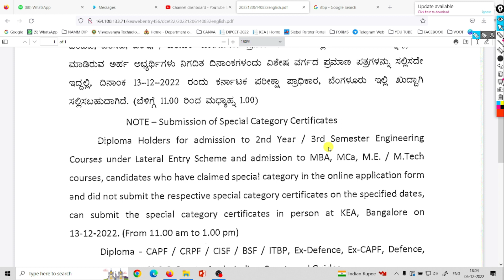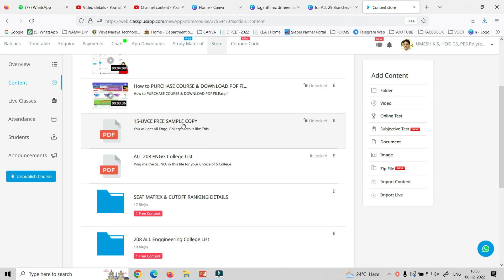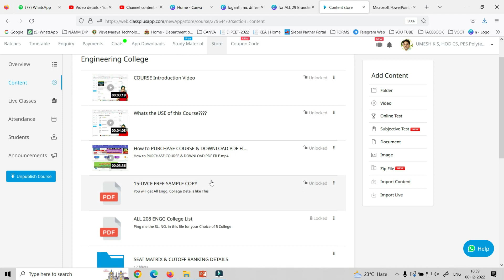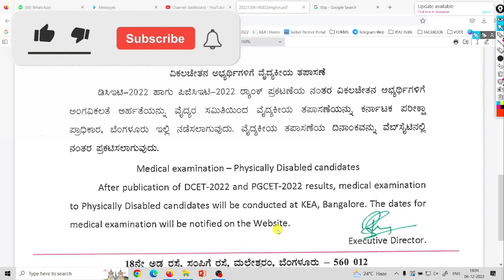Diploma CET Special category Certificate Submission |PH Medical |KEA Circular 06-12-22 |DCET 2022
Digital Electronics 1 SEM EC Theory Video Course
Web Link - Will open in any  browser(Mobile/System)

DCET One 2 One Live Doubt Clearing Session

ssp news
ssp news
ssp scholarship errors
SSP UPDATE
ssp management student update
ssp management
ssp updates
ssp todayupdate

ssp scholarship 2021-22
north university

college scholarships
scholarship tips